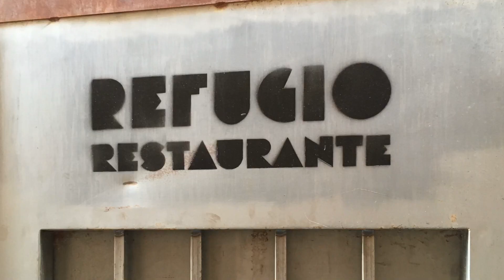Paseo por el Barrio del Carmen en Valencia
Un barrio para caminar y descubrir...